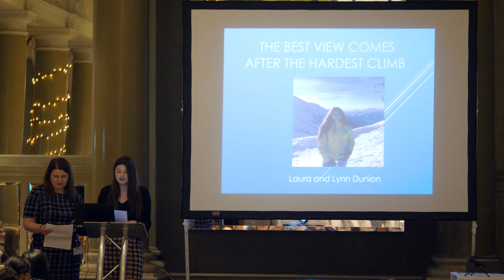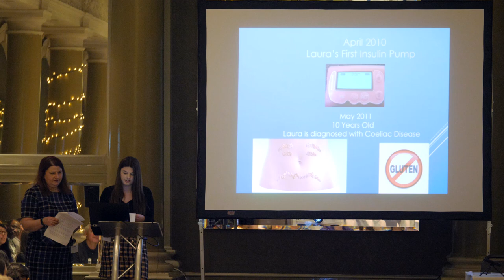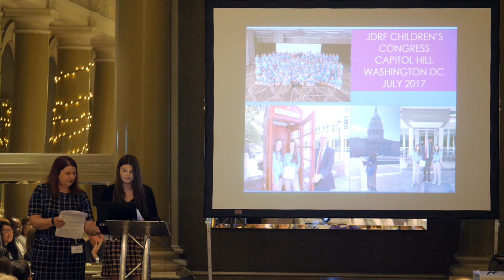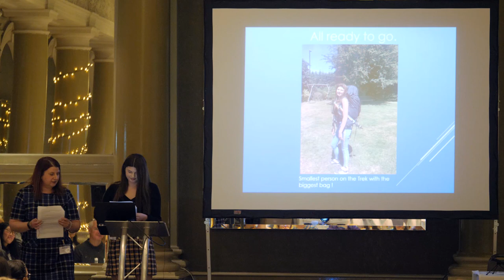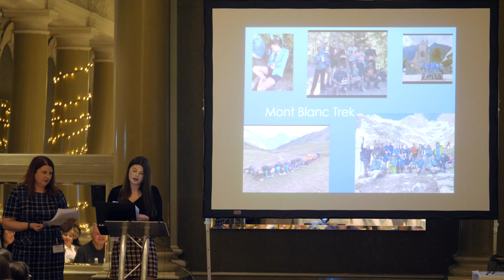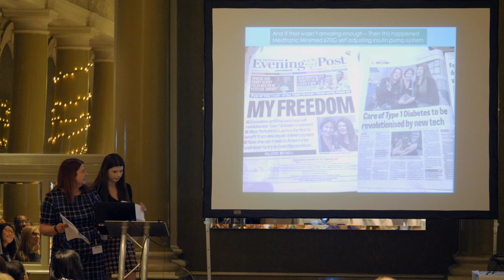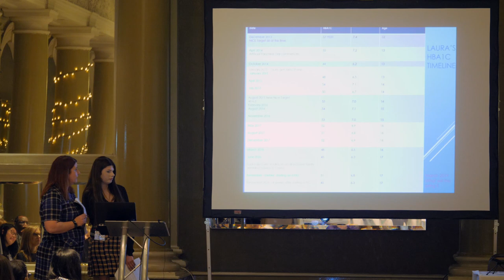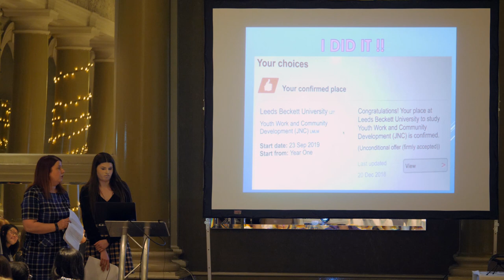NPDA National Conference 2019 - Laura and Lynn Dunion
National Paediatric Diabetes Audit National Conference 2019

Patient story: ‘The best view comes after the hardest climb’

Laura Dunion – Patient with Type 1 diabetes, JDRF and DigiBete ambassador

Lynn Dunion – Mother of Laura, Parent Representative for the Yorkshire and Humber Children and Young Persons Diabetes Network, Parent Advisor for DigiBete, Senior Nurse Care Manager on Adult Social Care Transitions Team in Leeds.